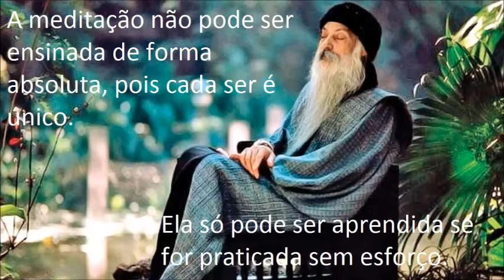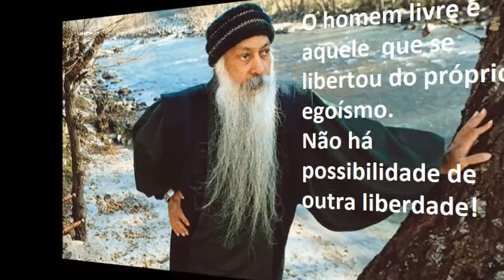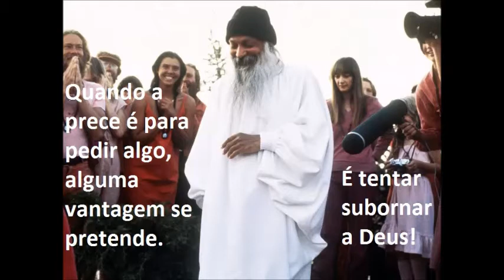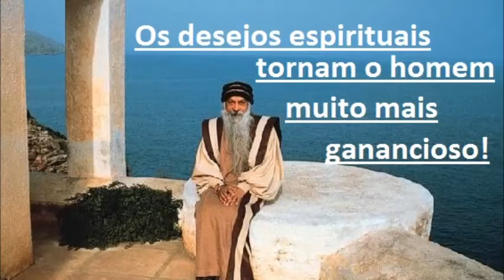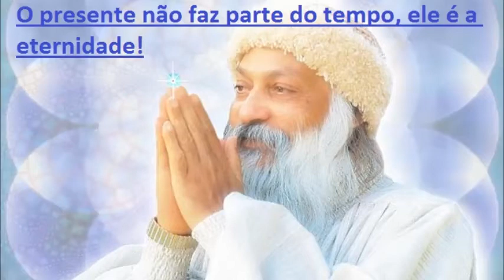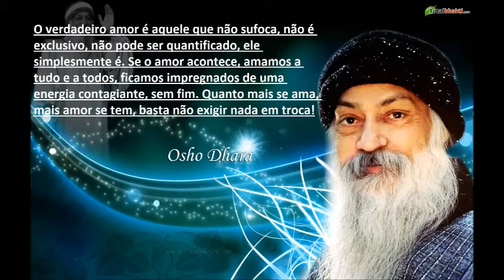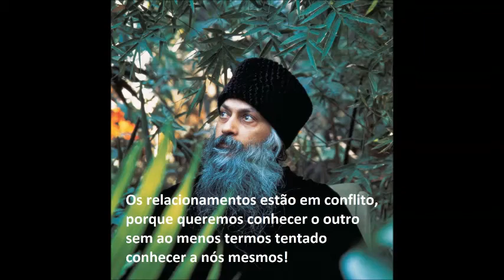Momentos de Sabedoria do Mestre Osho